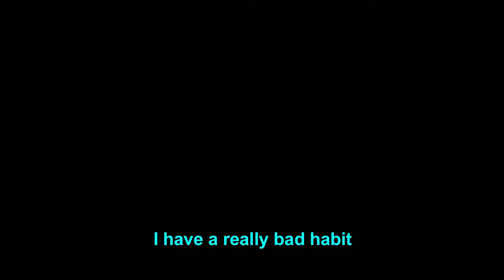Apex legends but something is in my butt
hope you enjoyed this Apex video!